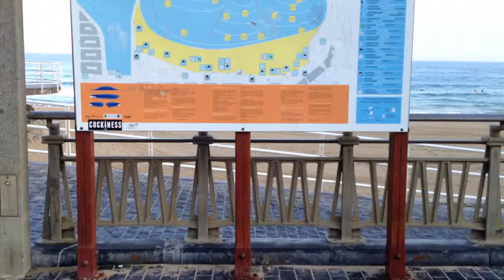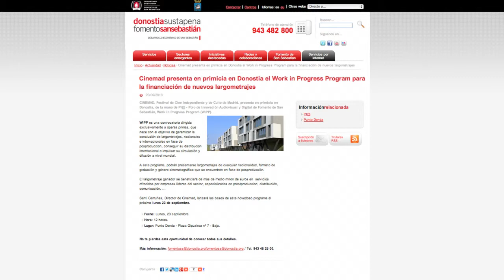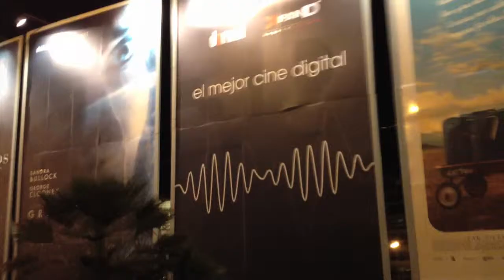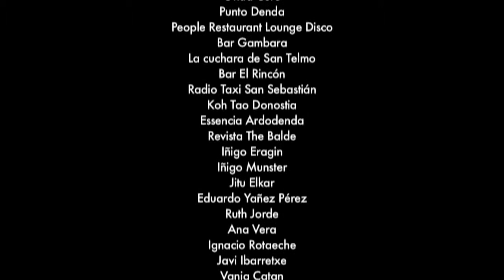cinemad en donostia